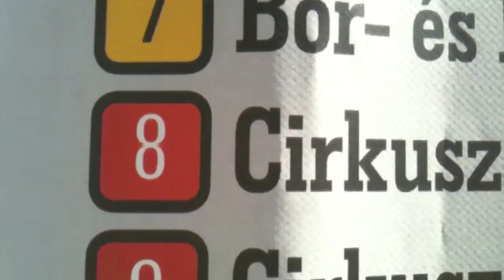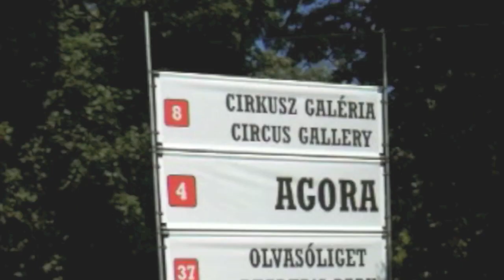truewhy saloon - time lapse video how to create a photo gallery from an old circus caravan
TRUEWHY SALOON is a gallery, print and design shop established in an old, unused circus caravan.
A TRUEWHY SALOON egy régi cirkuszi lakókocsiból kialakított galéria és fotóstúdió.

The small mobile gallery was rolled out first at Sziget 2011 Festival in Budapest, Hungary.

During the restoration the authentic appearance of the trailer was preserved but inside it had been transformed into a modern gallery, where the exhibited photos can be viewed on a special magnetic wall. The permanent exhibition hosts a selection of the absurd-surrealist photography of Gábor Matyasi, originator and leader of TRUEWHY SALOON.

His goal was to create a mobile print-on-demand cultural service with the aim to print out the choosen photo right on the spot, even in A1 size and giclee (fine art) quality.
The special acidfree fine art papers provide age and light resistance for the prints.
Each print is individually signed with an embossed stamp in order to prove its genuineness. Photos also can be ordered online through the webshop at TRUEWHY SALOON website and facebook page.

Bringing back the atmosphere of the old saloons, this mobile gallery can also host smaller presentations, screenings and workshops, as the magnetic walls can be easily rearranged to form an auditorium or a photo-studio.

Helping and reinforcing visual education for the youth by leaning on the soul-forming and community building force of art is also an important part of the mission of truuewhy saloon. The possibility of presenting works of art school novices and other young artists at temporary exhibitions is giving them space to show their talent to the public, also bringing new colours into the cultural life of  TRUEWHY SALOON.